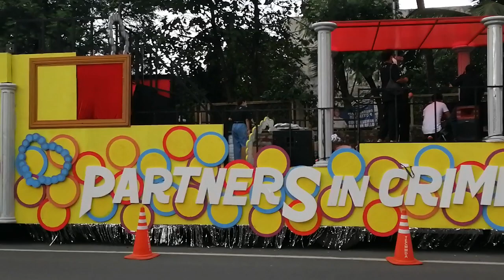Metro Manila Film festival 2022 Parade of Stars - Partners In crime float